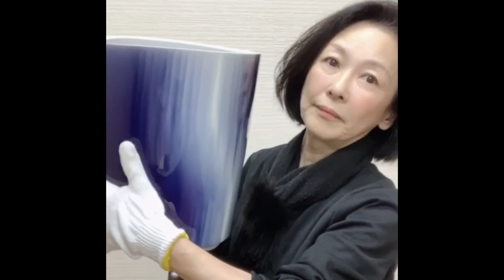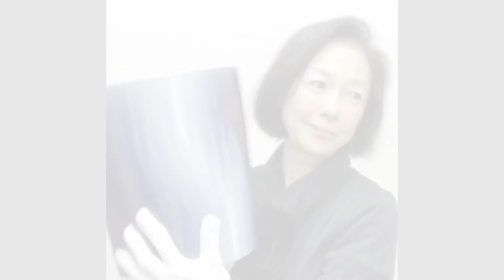徳田八十吉 「松韻（しょういん）」 その陰影の秘密とは？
このチャンネルでは、四代　徳田八十吉の創作活動や日々の生活を中心に投稿しています。

①徳田八十吉ってどんな人？
②最新個展スケジュール

▷：月刊北國ＡＣＴＵＳに連載中の「九谷からの順の風」
こちらから見ることが出来ます。
是非、一度ご覧になってください。

四代目　徳田八十吉
ユーチューババ〜として、日常で感じた事や、作陶について発信していきます。

青山学院女子短期大学卒業。
三代目徳田八十吉の長女。三代目の死去を受けて翌2010年襲名。初名は順子。
1984年から2年間NHK金沢放送局のキャスター。
1986年から三代目八十吉の秘書や着物大使を務める。
1990年に石川県九谷焼技術研修所を卒業。
2010年3月2日に小松市役所の戸籍変更の手続きを行い、四代目徳田八十吉に襲名した。